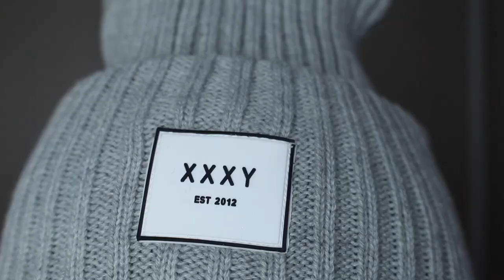JUNKYARD UNBOXING + TRY ON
"NELLIE 15"
(For kjøp over 500kr)

GJELDER IKKE
(salg, deals og kampanjer)

GJELDER TIL OG MED 15. DES

Gjerdrumsvei 10D
0484 OSLO

♥ Video/redigering:
✰Kamera: Canon EOS 700D
✰Vlog Kamera: Canon Legria Mini
✰ Redigering: Final Cut Pro X